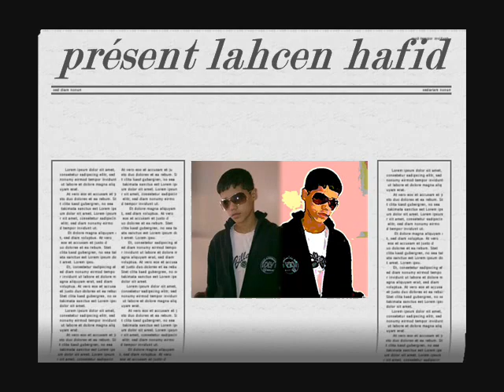lahcen hafid et mes amis.wmv